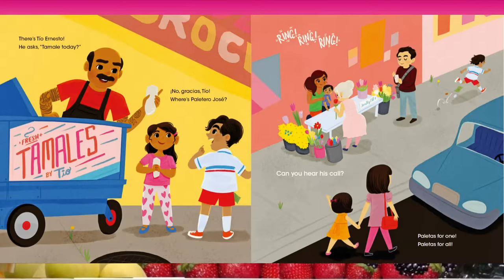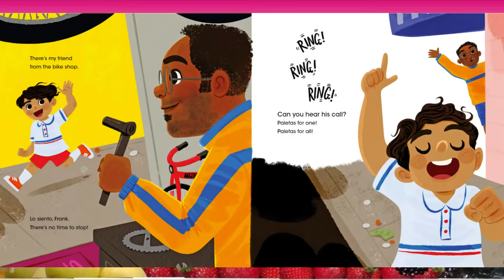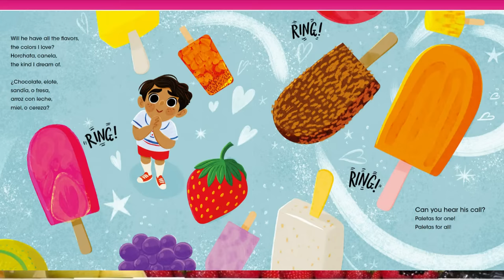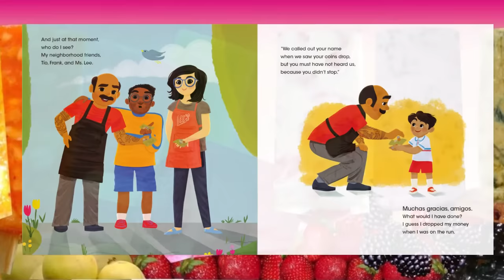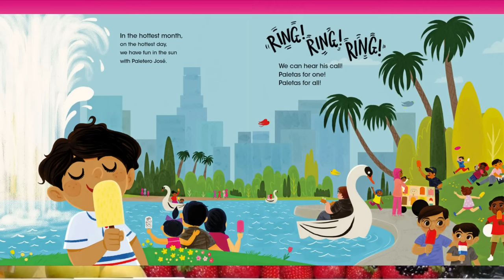Paletero Man por Lucky Diaz read-aloud (bilingual)